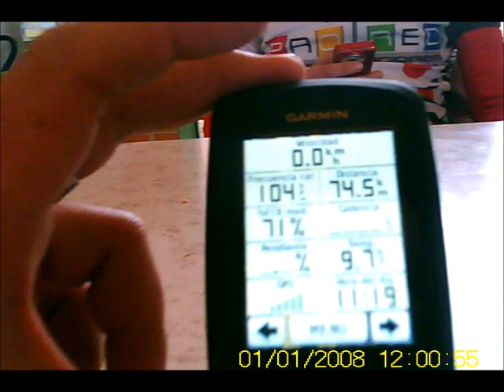02 Subida al bobo